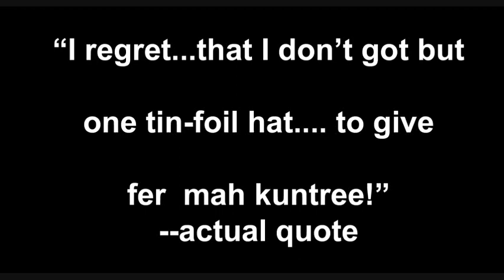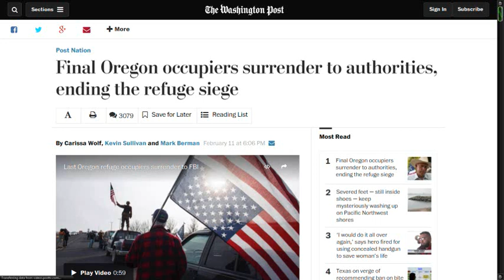Cliven Bundy Arrested & Now Being Raped In Prison?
Now that the poster boy for Redneck Revolutionaries is behind bars where he belongs, let's examine why this hillbilly holy war failed